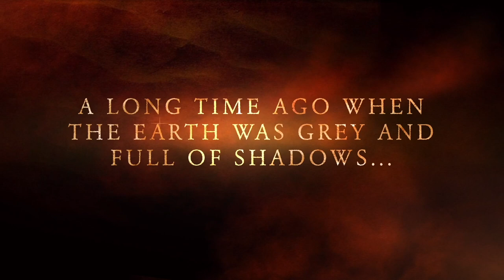A Hero's Journey - Christchurch Primary School (Mythical Movie Trailer)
An ancient evil stirs... will our hero be able to defeat it to bring balance back to the world?

Here's the project that made this possible: goo.gl/cYPnHk